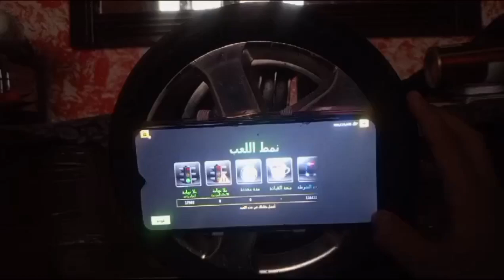لعب لعبة سيارات ب المقود 🤯🤯🤯